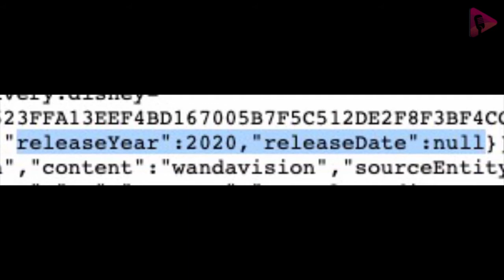WANDAVISION RELEASE ? (தமிழ்)